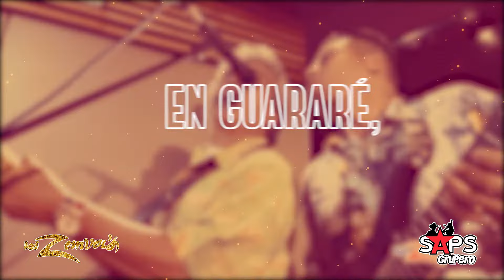Los Zemver´s - Festival en Guararé (Video Lyric)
LETRA FESTIVAL EN GUARARÉ – LOS ZEMVER’S

Vamos mi amorcito que te llevaré
Al decimoquinto festival en Guararé
Ay vamos mi amorcito que te llevaré
Ole, ole, iolele, ole, le le iiii
En Guararé
Ole, ole, iolele, iiii
En Guararé

En Guararé, decimoquinto festival,
En Guararé, en Guararé,
Decimoquinto festival, en Guararé

(En Guararé) iiiii (En Guararé) iiiii
(En Guararé) iiiii (En Guararé)

Festival en Guararé

Con Los Zemver’s
Báilala, hasta Zempoala, Veracruz
Suena y sigue la cumbia.